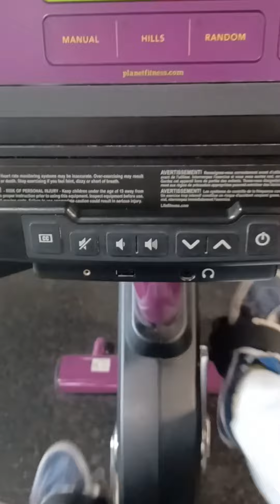Food, Gym, Transformers